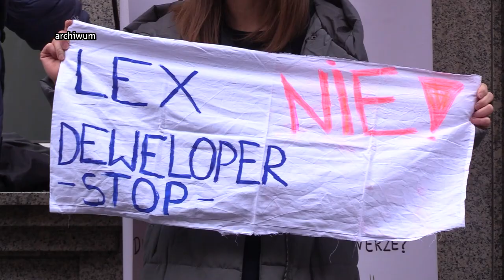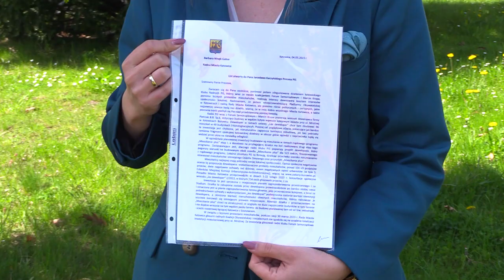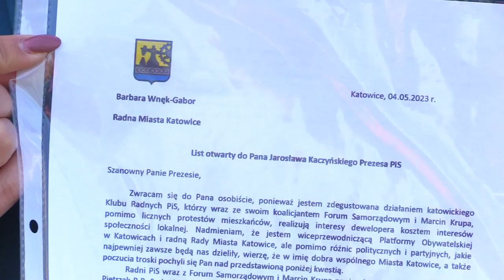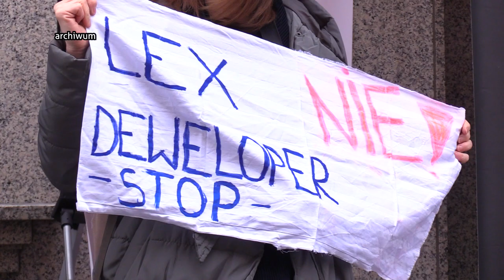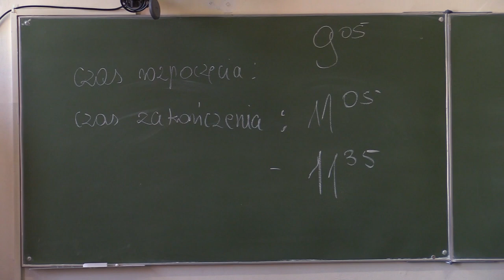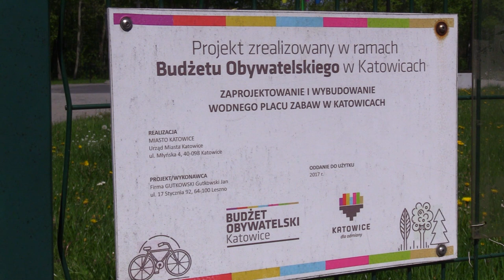TVS SILESIA FLESZ 05.05.2023